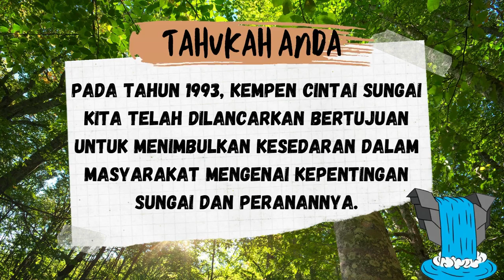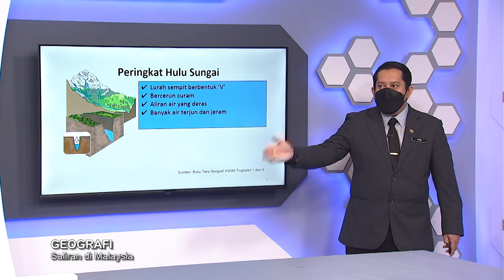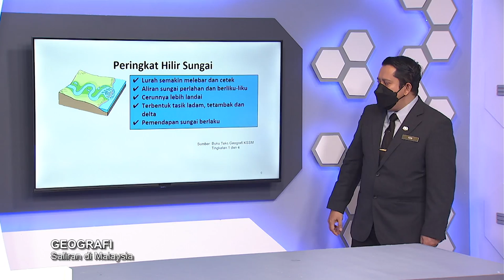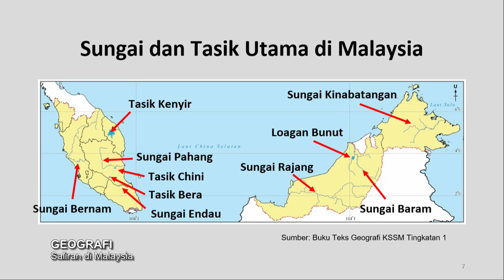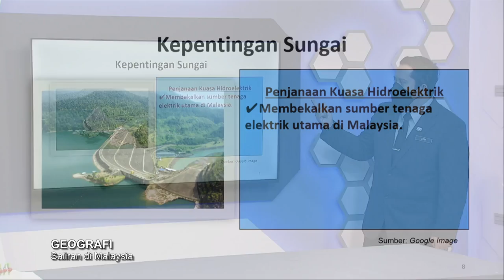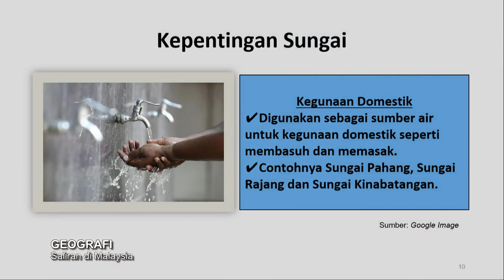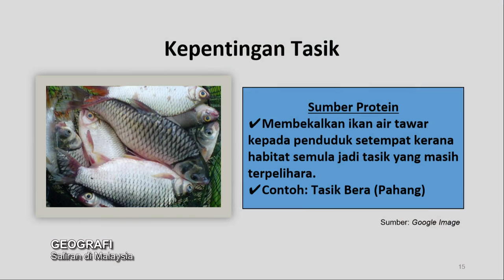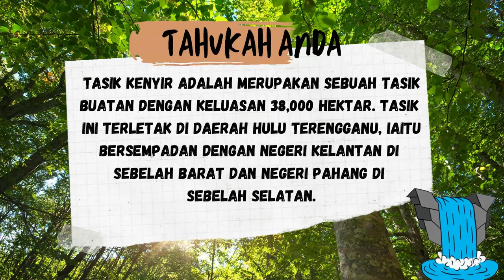DidikTV Men Ren Ep 42 Geografi Saliran Di Malaysia Tingkatan 1